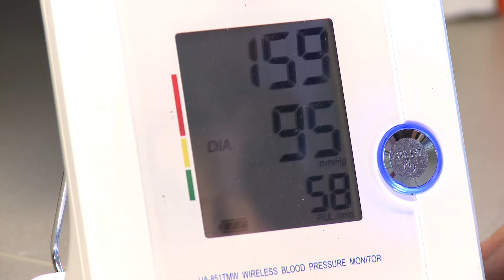Healthrageous CEO Fights Hypertension with Technology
See how CEO Rick Lee stays in control of his own high blood pressure by using the Healthrageous Digital Health Management Platform and a wireless blood pressure cuff.

Technology now makes it possible for consumers to manage their own health conditions by tracking their health measures, both on the web and on their smartphone.  With that timely, longitudinal information they are able to see correlations between their unhealthy behavior (e.g., high fat restaurant food, stressful phone calls, lack of exercise, unhealthy snacks) and their health measures, such as elevated blood pressure. The Healthrageous Digital Health Management Platform utilizes motivational psychology, evidence-based protocols, and machine learning to motivate each individual in a way that works for them.

Healthrageous offers its solutions to health plans, self-insured employers, integrated delivery networks, and pharmaceutical companies.